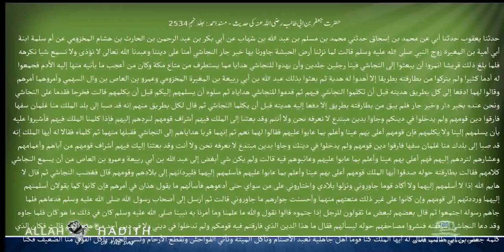حضرت جعفربن ابی طالب رضی اللہ عنہ کی حدیث مسند احمد Musnad Ahmad Islam4Peace com